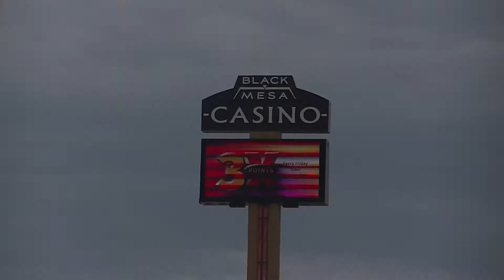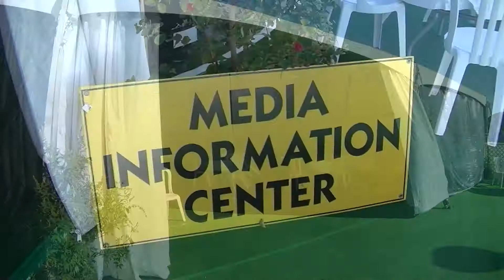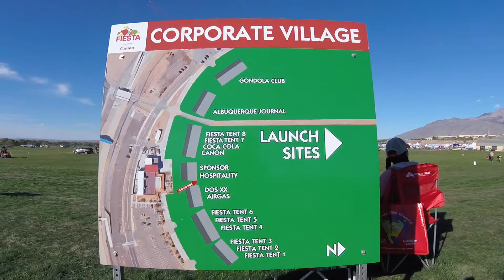(2018 Albuquerque International Balloon Fiesta Pt.9) Official Media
Today we take you along for the ride as we show you what it's like to be media for the Balloon Fiesta. It can be fun but it is also a lot of work!